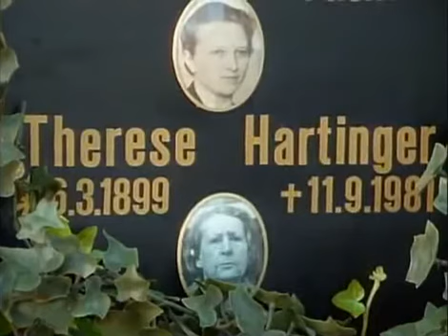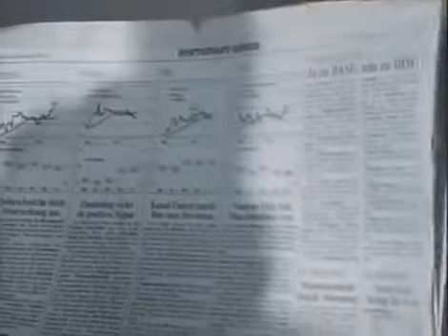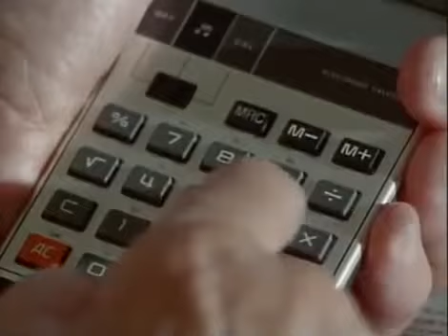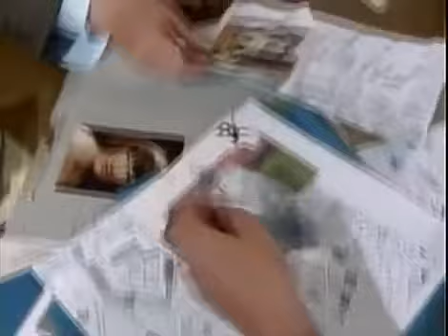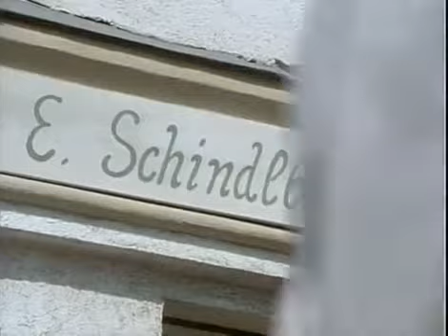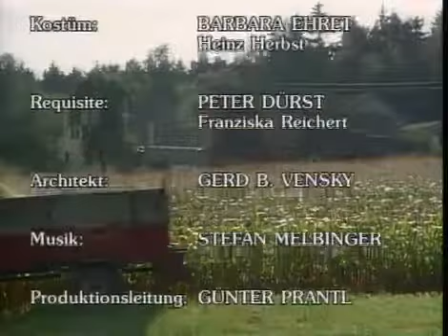Der Millionenbauer (Ein Heimkehrer)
Die Serie aus den 70ern lief in der ARD und diversen 3. Programmen (besonders BR3). Hier ein Ausschnitt und die seltene Titelmelodie.

Der Millionenbauer Walter Sedlmayr.

Unter der Regie von Peter Weck. Ein serienklassiker der 80er Jahre.

Nach Minute 40 gibt es zwei kleine Zeitsprünge. Ein Fehler beim Digitalisieren. Die Handlung wird dadurch aber kaum gestört.

Folge 29 Der Moormörder Spaziergänger finden in einem abseits gelegenen Moor die Leiche einer Frau. Die Untersuchungen der Polizei ergeben, dass die Frau erm.